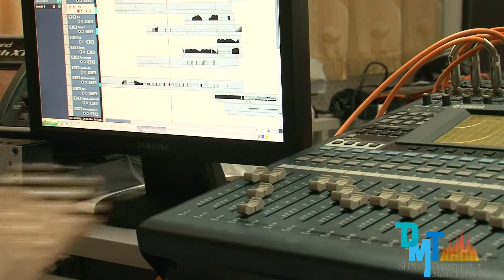Sidelights of Final Fantasy